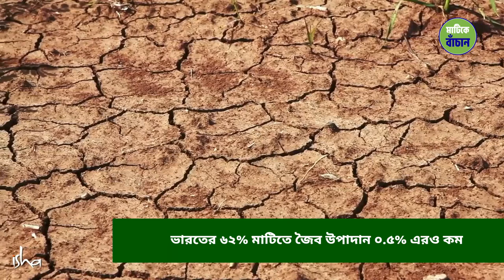বীরবল কি পারবেন এবার আকবরকে বাঁচাতে? | Akbar and Birbal l Sadhguru Bangla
ভৈরবী মায়ের নাম আপনি নিশ্চয় শুনেছেন। ভীষণ জাগ্রত তিনি। লোকে বলে, "দেবীর কৃপা পেলে, জীবন চলে হেসেখেলে"। আপনিও হয়ত ভাবছেন দেবীর কৃপা পাবেন কী করে..দেবীর কৃপা কি আদৌ পাওয়া সম্ভব? জানতে দেখুন সদগুরু কী বলছেন।